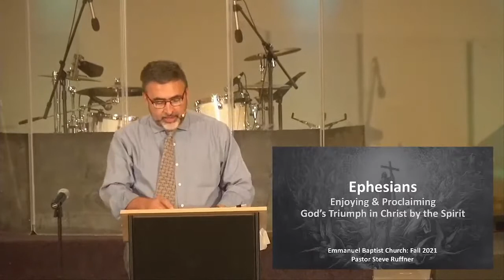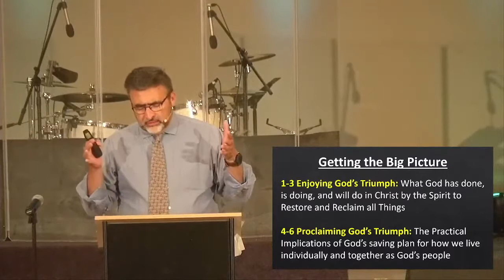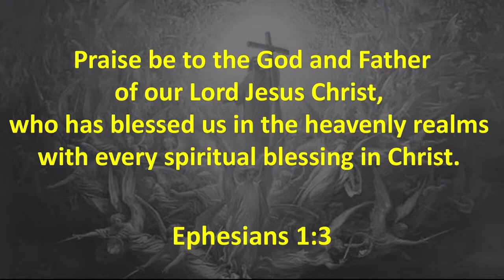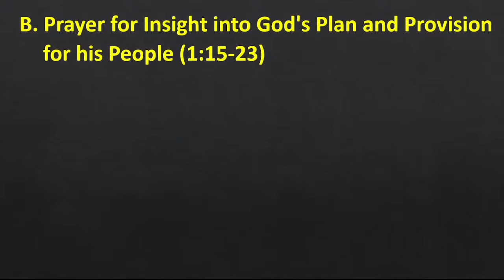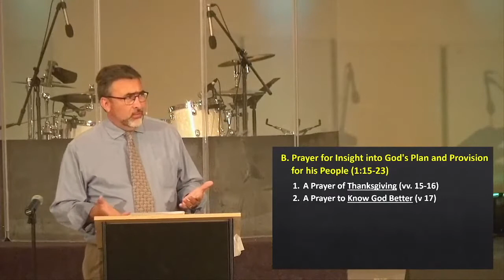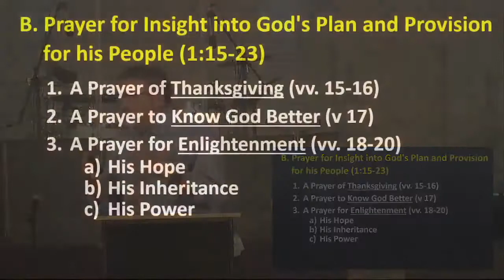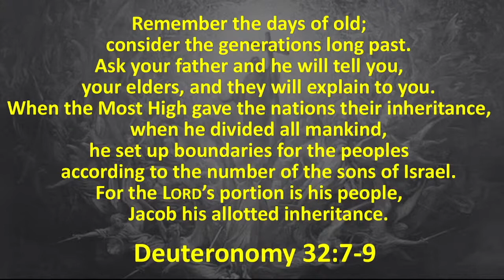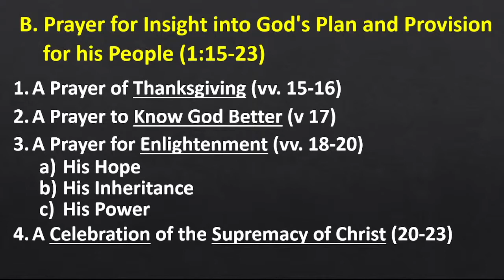9:12:21 Pastor Steve Ephesians 1:15-23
Pastor Steve continues in our series on Ephesians.